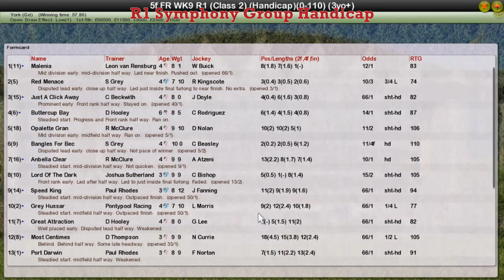FR WK9 R1 Symphony Group Handicap